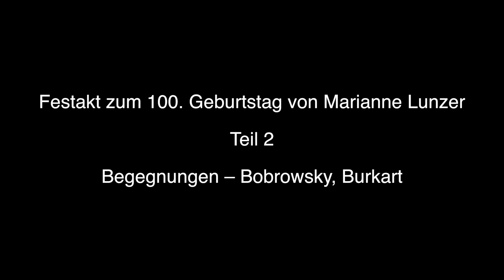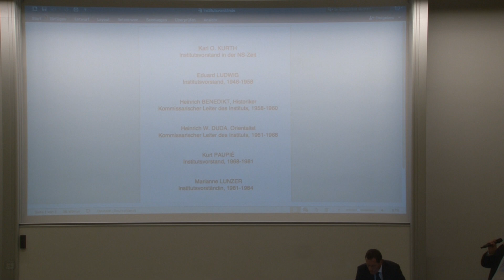Festakt zum 100. Geburtstag von Marianne Lunzer , Teil 2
Festakt zum 100. Geburtstag von Marianne Lunzer

Teil 2,

Begegnungen – Bobrowsky, Burkart

24. Oktober 2019
Institut für Publizistik- und Kommunikationswissenschaft
HS 1, Währinger Straße 29, 1090 Wien